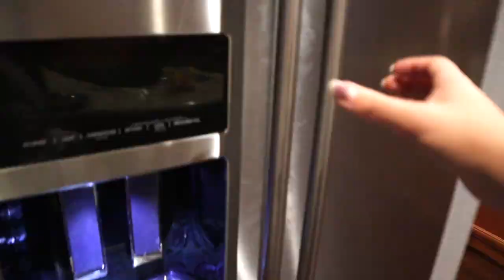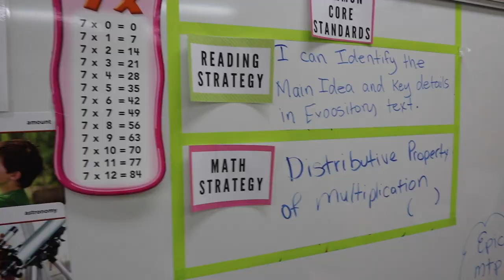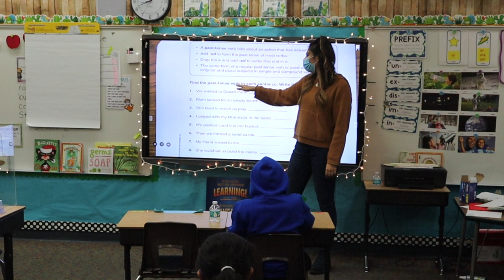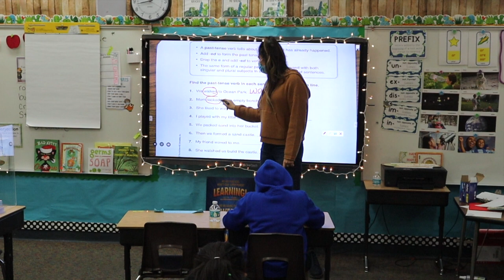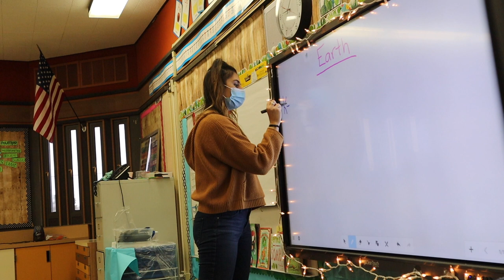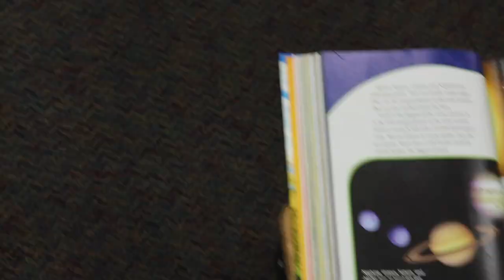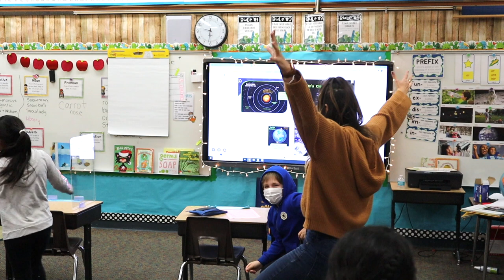WATCH ME TEACH Ep.10 // TEACHER VLOG // January 2021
Hellooo Friends!
Heres to the first Watch Me Teach Vlog of 2021!

Todays video takes place the First Tuesday after Christmas Break. This week we are in Unit 3 Week 3 of Wonders, reading “Earth” and working on Main Idea & Key Details.
Since this weeks story is about astronomy, I definitely thought it was important to throw some hands on science in there!

If you’re looking for more ELA lessons/watch me teach,  Vlogmas Day 02 & 05 covered our story for the week and our reading skill, Problem & Solution.

If you’re wanting more of a Math Watch Me Teach, go check out Vlogmas Day 03!

If you are purely virtual learning (bless your heart), but feel free to watch me teach virtually… disaster, but here ya go!